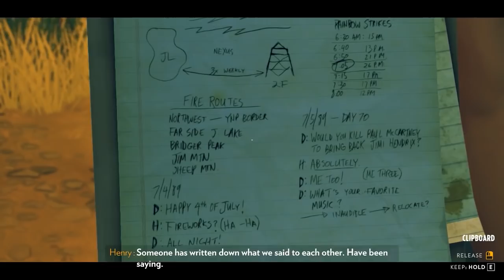Let's Play Firewatch [8] Shovel'd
(There is no indication a shovel was involved)